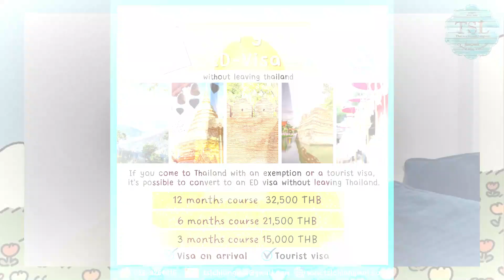Thai lesson series by Teacher View EP. 32: How to say "Take back" in Thai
Teacher View will teach two group courses in April 2022:
The group course in April starts on (Wed) 30th March - 29th April 2022. During the Songkran holidays, there are "no lessons" on April 13th (Wed) and 15th (Friday).
Thai level 6 online group course:
✅Study on Mon, Wed, and Friday from 1 pm. -3 pm. (Thai time)
✅It is 4 weeks course, 24 hours of online group lessons.
✅It costs only 2,500 baht (104 baht per hour).
✅This class will continue next level every month.
Thai level 14 online group course:
✅Study on Mon, Wed and Friday from 08:20 am-10:20 am (Thai time)
📖📖 Sample textbooks 📖📖
You can check the sample of textbooks (All of our 20 levels of textbooks) from this
If you are not a beginner, we can arrange a free assessment interview done by our teachers or staff to help to find a proper class for you. Or we arrange a one-day free observation of our group class too. Then, you can jump into the group classes in the middle of the course with proportionally discounted prices!
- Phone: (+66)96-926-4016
- Line: tslchiangmai